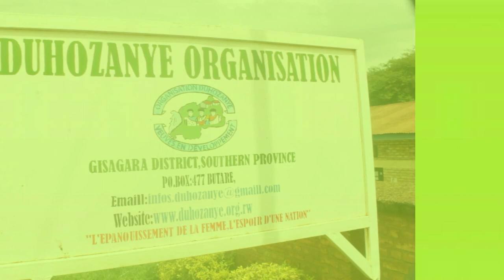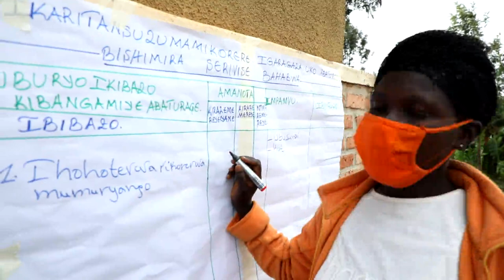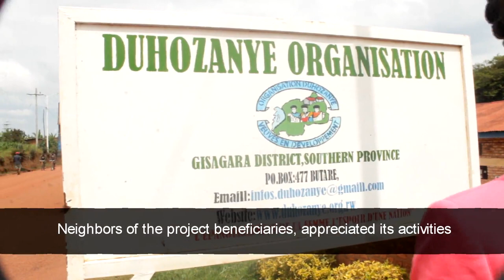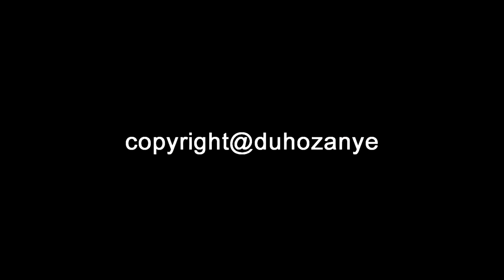DUHOZANYE TRANSLATED conv